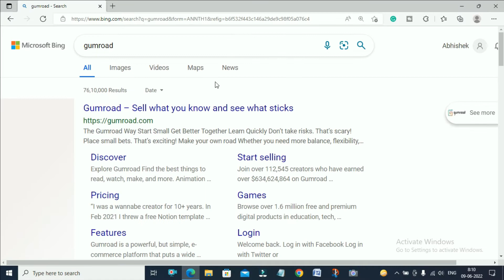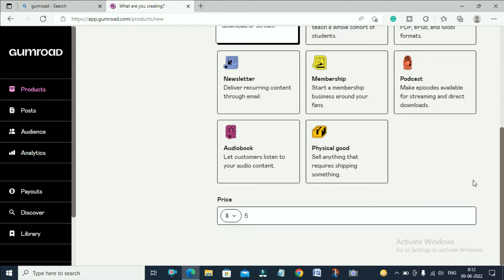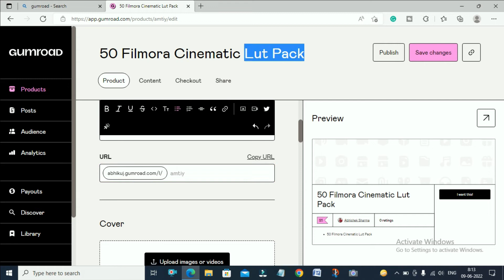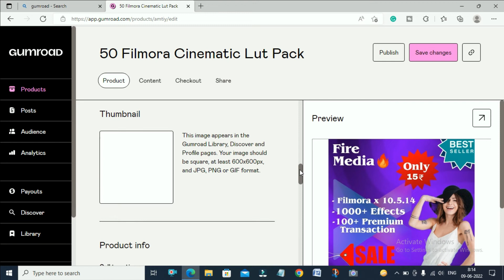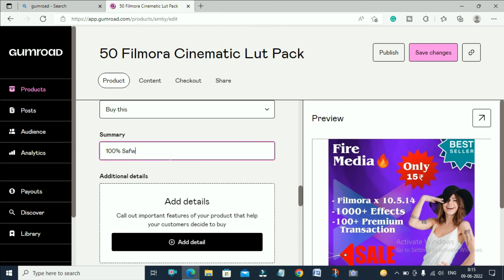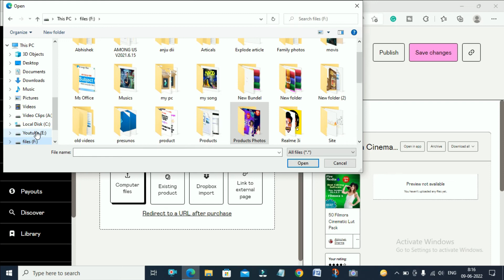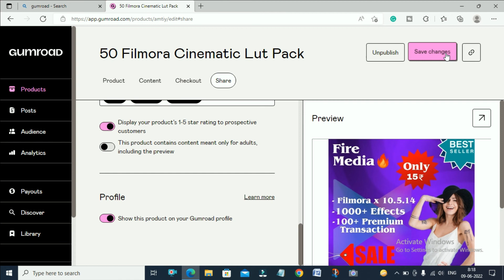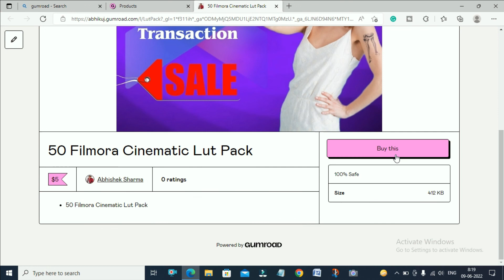digital products to sell online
They’re basically digital assets or pieces of media that can be sold online over and over. Unlike physical goods, a digital product is limitless; you never have to replenish your inventory. If you’ve ever downloaded a music file, a PDF guide or an ebook, for example, then you’re already using digital products.